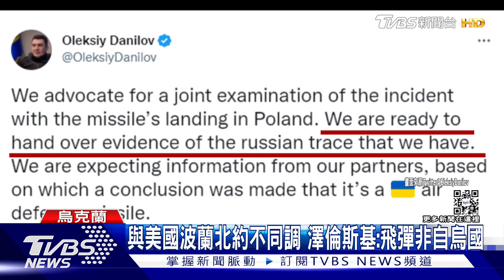澤倫斯基堅稱「飛彈非自烏國」 拜登:證據不是這樣｜TVBS新聞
波蘭炸彈事件，美國、北約跟波蘭口徑一致，認為是 烏克蘭防空飛彈誤射。不過烏克蘭總統澤倫斯基堅稱，掉進波蘭的飛彈，並非來自烏克蘭，還說他們手中握有證據。對於澤倫斯基的說法，美國總統拜登回到華府後，有最新回應，他說: 「證據不是這樣顯示」。